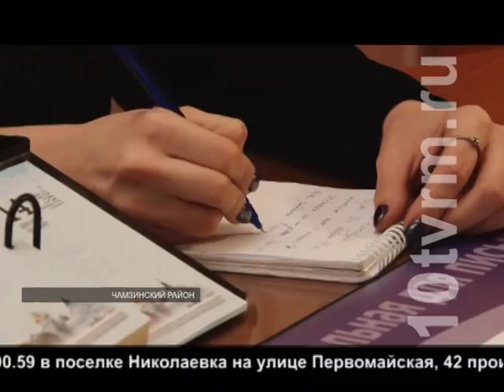Происшествия. Выпуск от 13.12.2017 г.